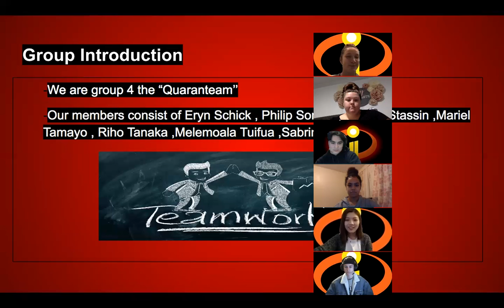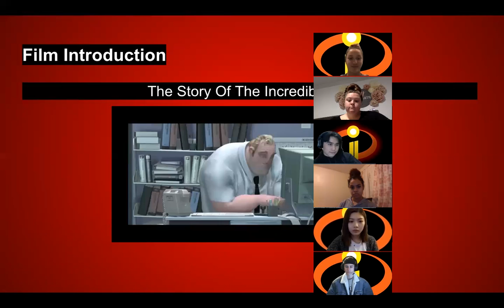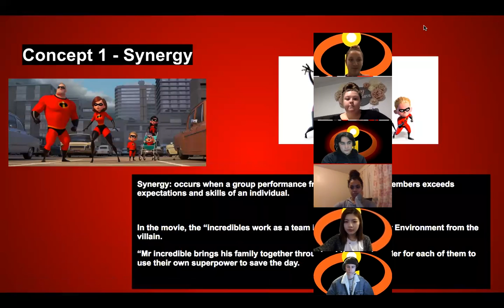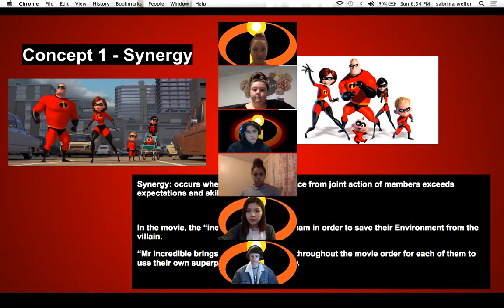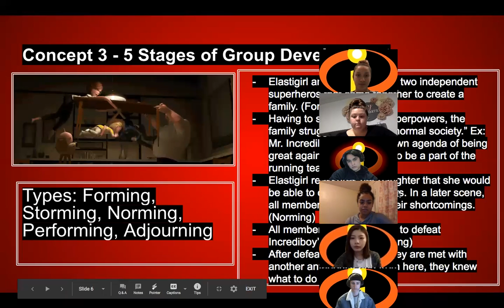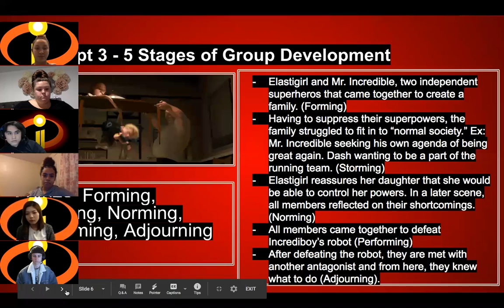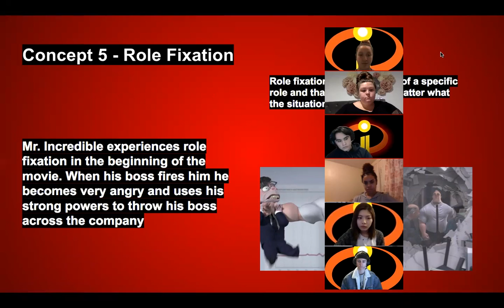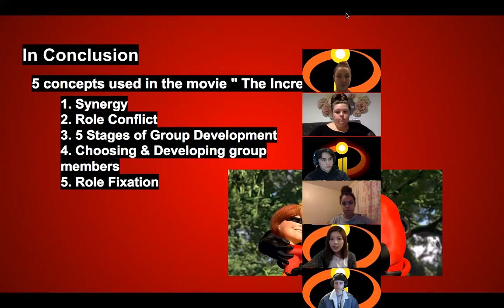Group 4 Movie Analysis